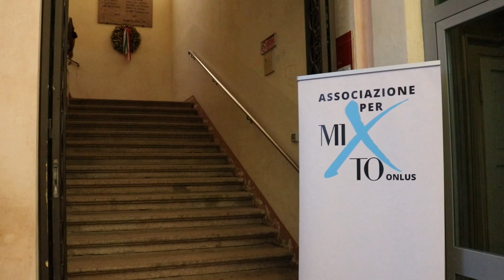Questione di Stile: al collo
Secondo appuntamento con Questione di Stile nella prestigiosa Biblioteca di Affori in Villa Litta Modignani.
Con la partecipazione speciale della presidente di MITO
SettembreMusica e storica dell'arte Anna Gastel e la musicologa,
giornalista e docente universitaria Gaia Varon